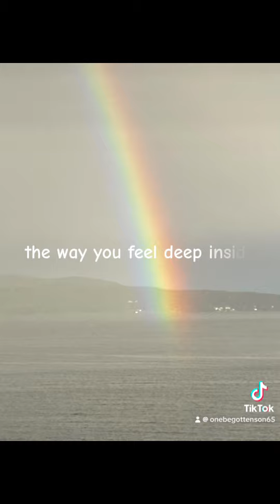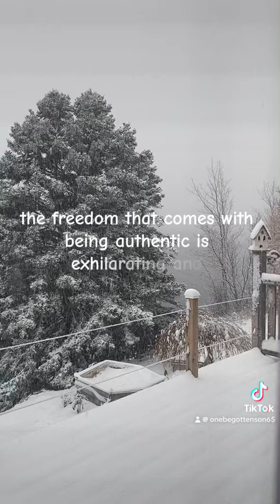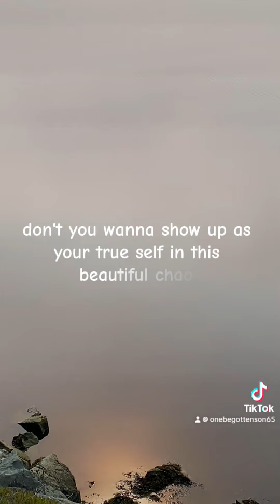What is the most powerful human quality